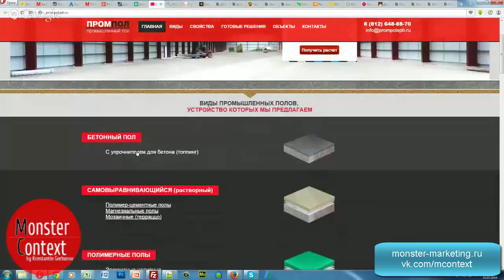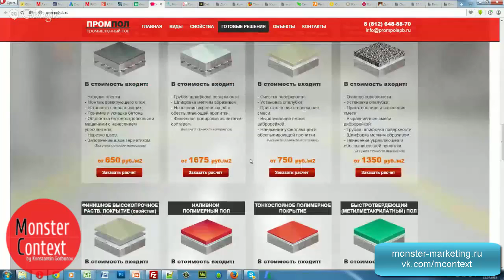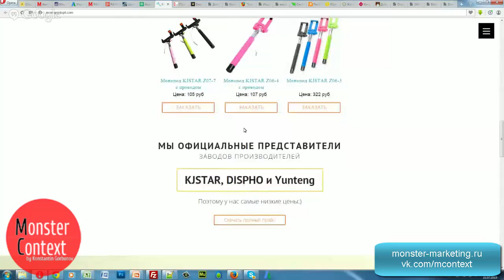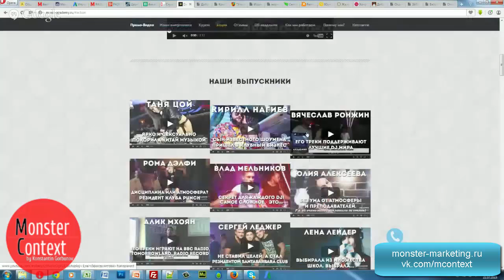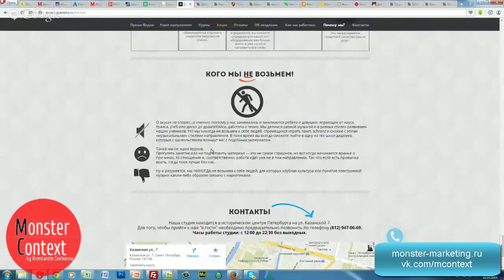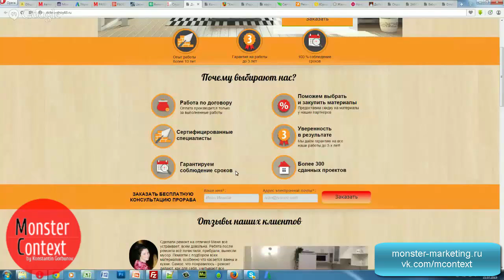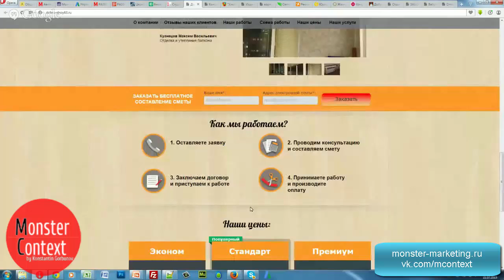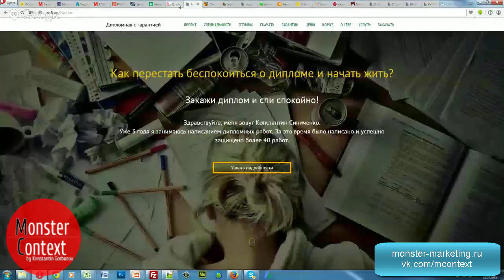Анализ лендингов - Промышленные полы, Моноподы, Обучающие курсы, Ремонт квартир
Добавляйтесь!

директ
яндекс директ
настройка директ
Yandex direct
обучение Директ
яндекс
яндекс метрика
метрика
landing
landing page
MContext.ru
Yandex.Direct
Константин Горбунов
monster context
AdWords
Google adwords
тренинг директологов